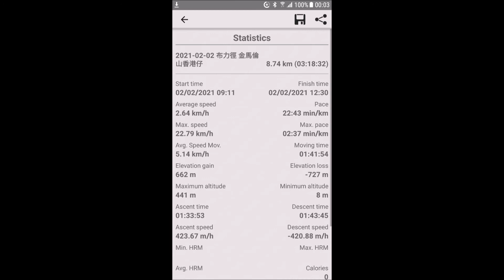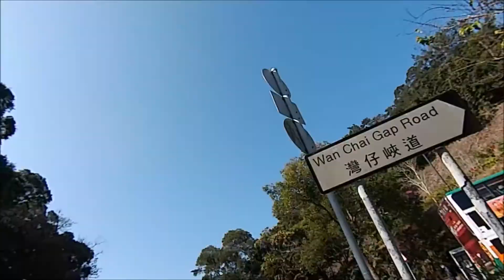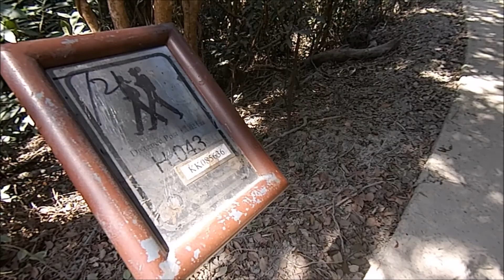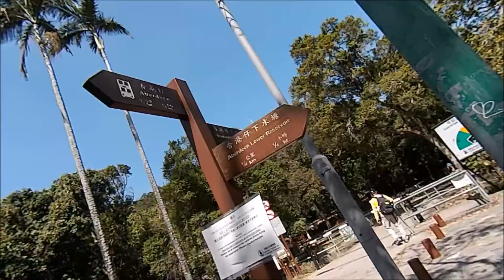2-2-2021金馬倫山尋吊鐘Cameron Hill looking for bell flower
2-2-2021金馬倫山尋吊鐘
香港公園，法院道，堅尼地道，寶雲徑，寶雲道， 荷蘭徑，灣仔峽道，布力徑，金馬倫山，吊鐘花， 吊鐘王/荷花紅，  港島徑第四段，引水道，中峽道，香港仔下水塘， 香港仔水塘道。**(9km,4hr)
Dutch lane, cameron hill Island trail section 4,Aberdeen reservoir